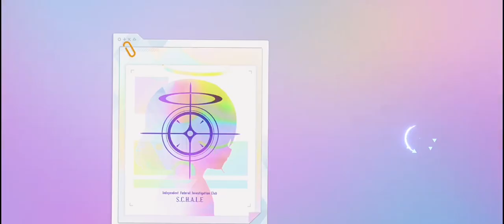เปิดกาชา อิโอริ (summer) รีรัน 2400 เพชร รุ้งแตกนะแต่มัน... (blue archive)